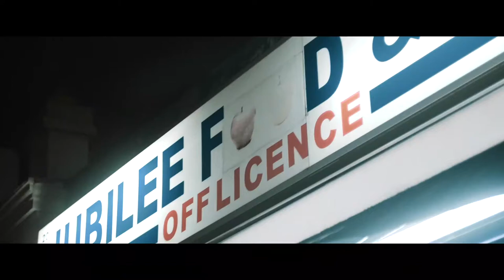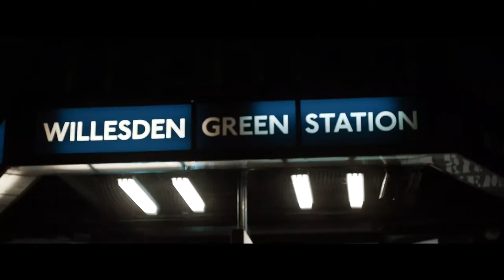Uptown - 12AM Freestyle (Music Video)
Replay at 00:00  Turn on the bell 🔔 to be the first to listen to new music from your favourite artists.